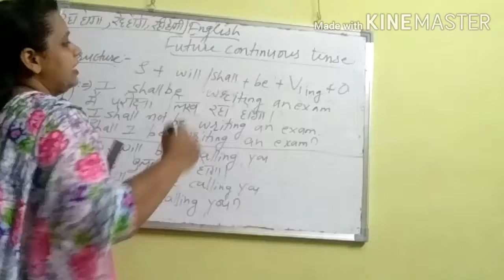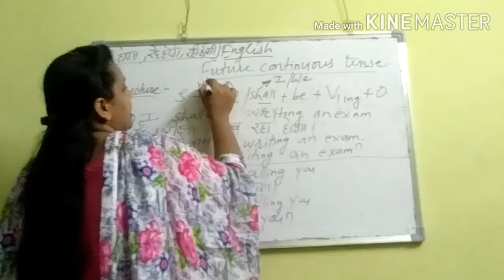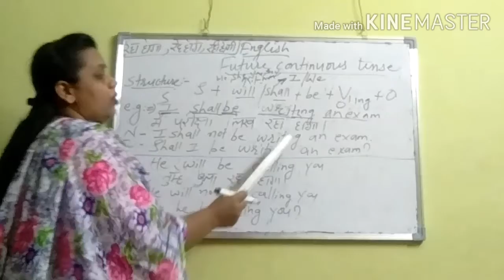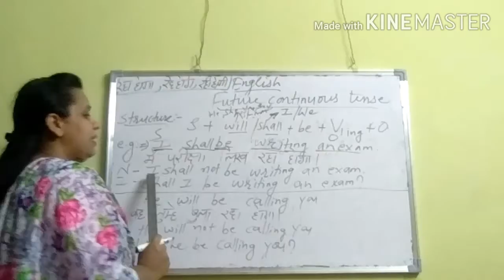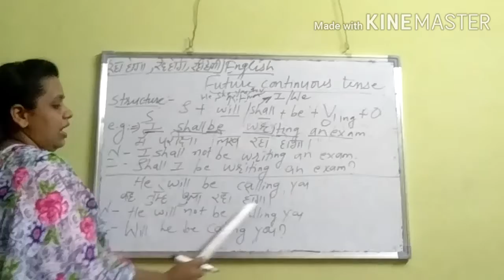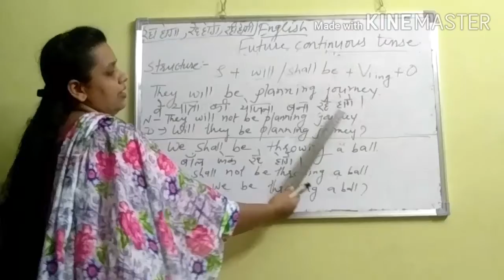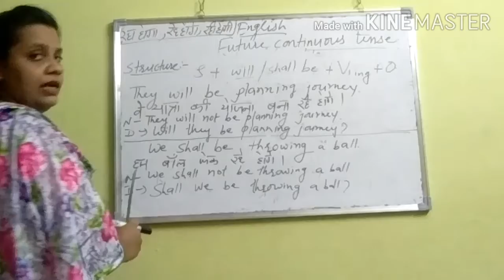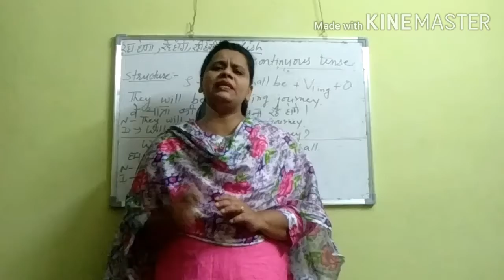Future continuous tense on my channel English Vision.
In this video u will get the best explanation of future continuous tense.. This video will make u understand each and every concept of future continuous tense. In this video u will come to know how future continuous tense is used in hindi and English.. After this video u will not make any mistake in making the sentences of future continuous tense..This video will help u alot to use the sentences of future continuous tense in English.. this video is immense beneficial for all who want to speak fluent English...So remain stay with my educational videos in future also... Watch it on English Vision... English.